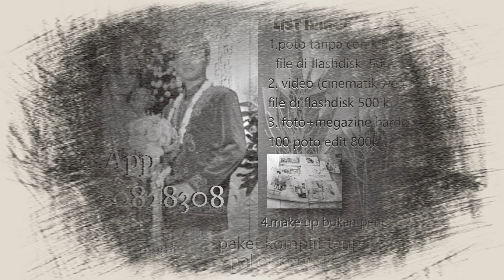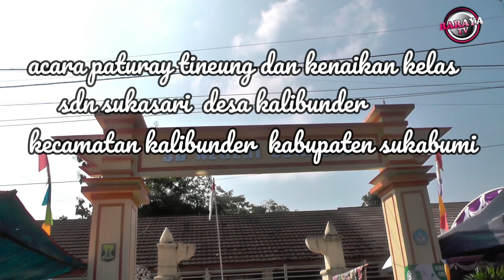acara paturay tineung dan kenaikan kelas siswa siswi SDN SUKASARI KALIBUNDER // 20 juni 2024 !!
KAMI MENERIMA PEMBUATAN UNDANGAN
  PANGGILAN  PHOTOSHOOT
VIDEO SHOOT
SILAHKAN HUBUNGI !!!